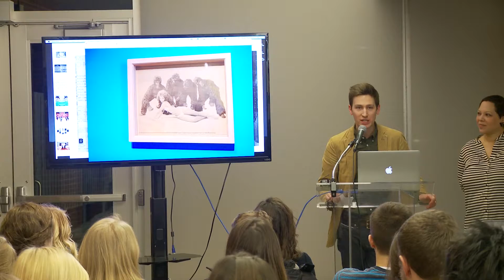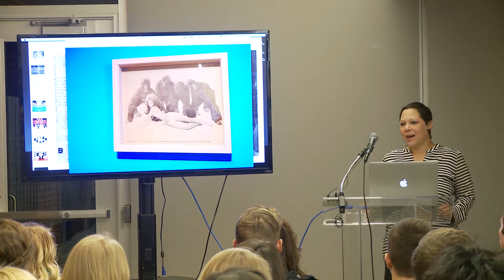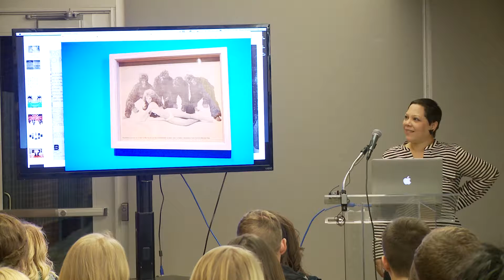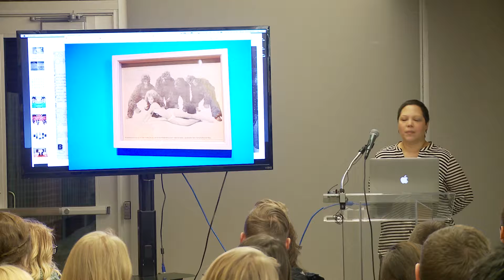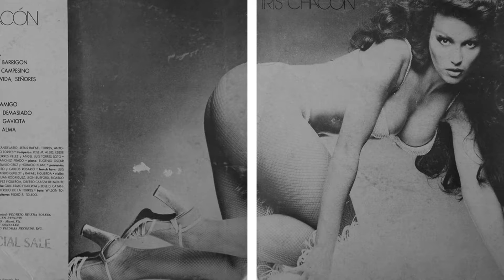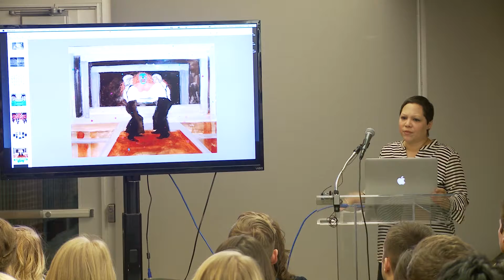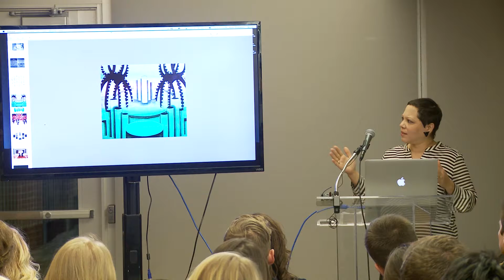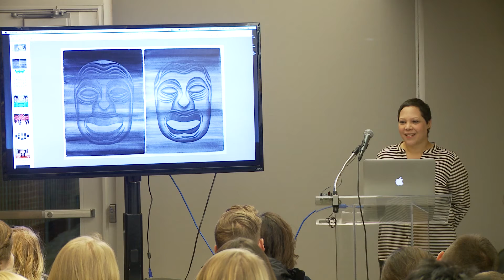Soto, Edra | February 27, 2014